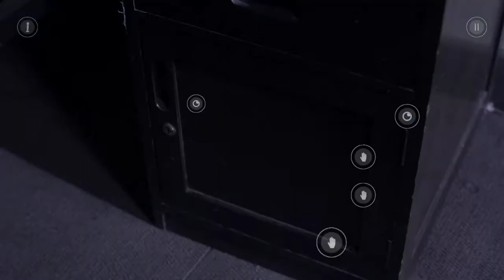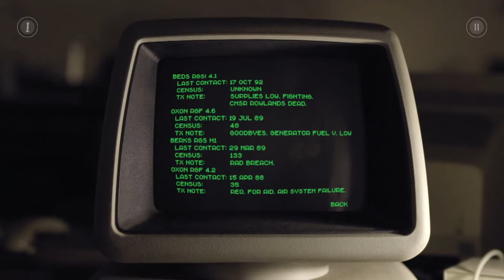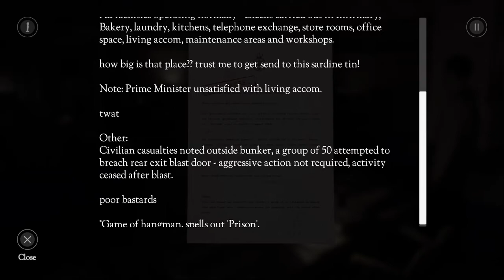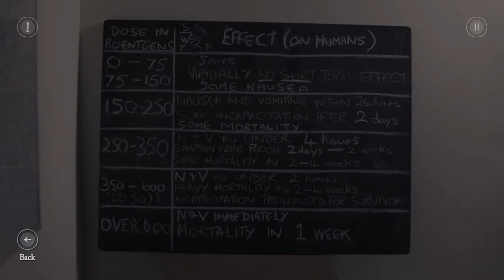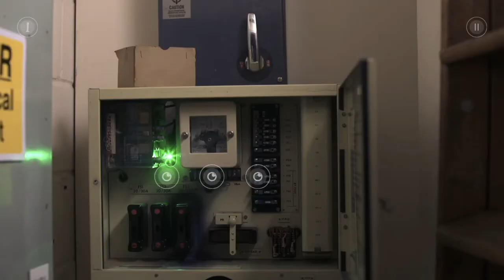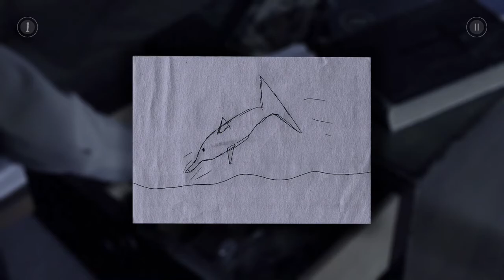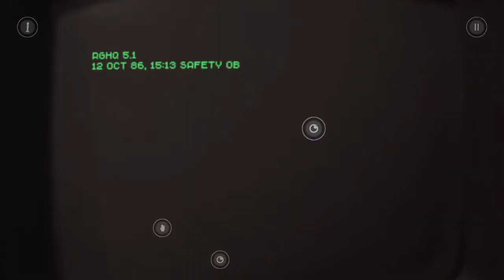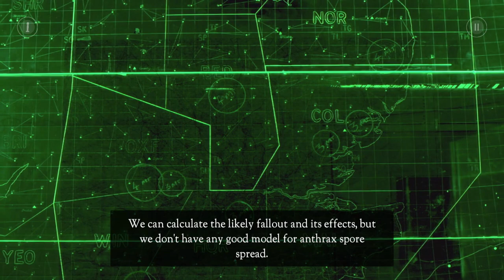The Bunker Interactive iOS Gameplay #2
The critically acclaimed console hit "The Bunker" comes to iOS, The groundbreaking live-action thriller adventure set in a real nuclear shelter, from the narrative and game designers behind The Witcher, Broken Sword and SOMA. Starring actors from "The Hobbit", "Penny Dreadful" and "Game of Thrones"

Nominated for five video game awards and winner of the Horror Game of the Year 2016 at the SHD Awards. The short film version of The Bunker has been accepted for the Short Film Corner in the Cannes Film Festival 2017.

As the last remaining survivor in a nuclear bunker, John’s daily routine is the one thing that keeps him sane. But when an alarm goes off, his mind starts to self-destruct. Venture into long forgotten areas, recover repressed childhood memories and unlock the dark secrets of The Bunker.

The Bunker is a completely live-action experience, filmed on location in a decommissioned government nuclear bunker with a plot crafted by writers behind The Witcher and Broken Sword. Starring an incredible cast including Adam Brown (The Hobbit), Sarah Greene (Penny Dreadful) and Grahame Fox (Game of Thrones).

Praise for The Bunker on console includes:
- "Everyone that worked on this game must have truly cared because it shows - legendary.” 10/10 - Brash Games
- "Intriguing plot which is full of surprises. Excellent performances from the cast, Stylistically and artistically very well made… Evocative soundtrack." - GameReactor
- "Incredibly captivating story, brilliant and emotive acting and a well-realised setting that's a joy to explore." - Games Spew